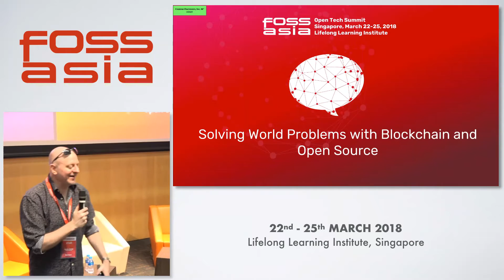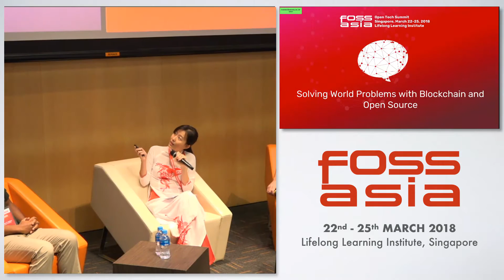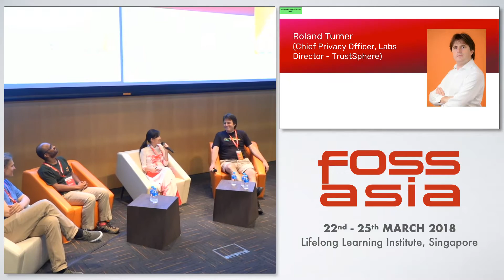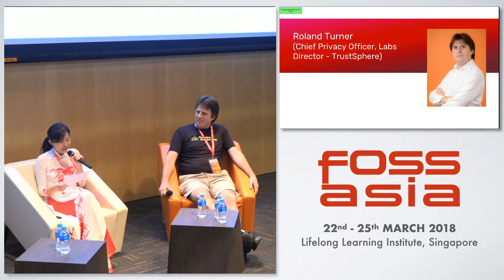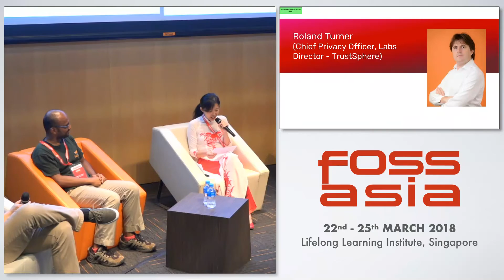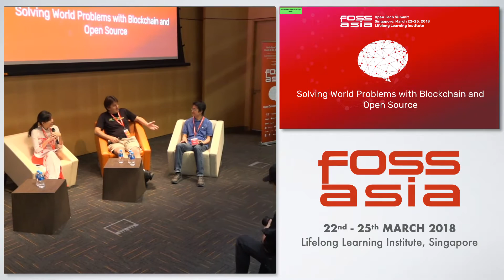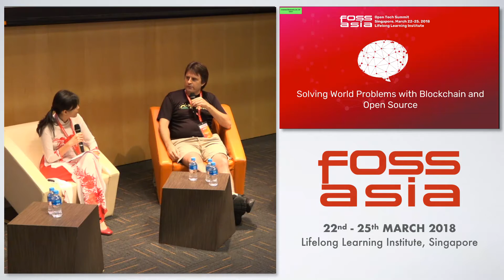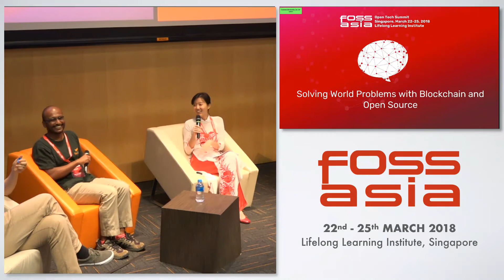Solving World Problems with Blockchain and Open Source - FOSSASIA 2018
Panelists:
- Jonas von Malottki, Senior Manager Daimler
- Roland Turner, Organizer FOSSASIA
- Jollen Chen, Creator & Lead Architect Flowchain.io
- Cherry G. Mathew, Founding Member Hackbeach and Hillhacks

Moderator: Hong Phuc Dang, Founder FOSSASIA

Room: Lecture Theatre
Track: Blockchain
Date: Friday, 23rd March, 13:00 - 13:55